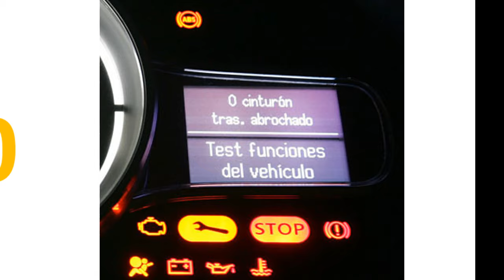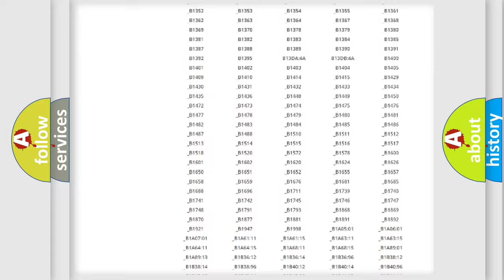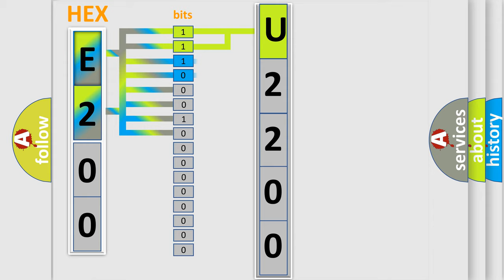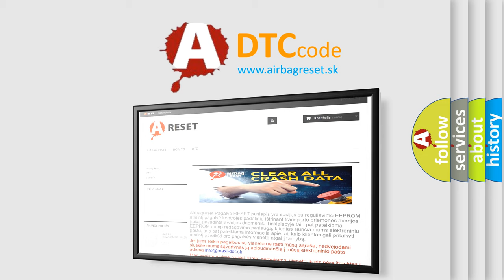DTC Lincoln U2200 Short Explanation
Contents:
0:21 Basic DTC analysis according to OBD2 protocol standard.
1:48 Insight into programming
2:58 A diagnostically understandable description of the Diagnostic Trouble Code
3:05 Basic error definition

Make:
Lincoln
Code:
U2200
Definition:
Brake Pressure Sensor 1 Circuit Low
Description:
The Powertrain Control Module (PCM) detects a fault with the Brake Pressure Sensor signal message received over the CAN BUS from the Anti-lock Brake System (ABS) Module.
Cause:
HYDRAULIC CONTROL UNIT (HCU)INTEGRATED CONTROL UNIT (ICU)ANTI-LOCK BRAKE SYSTEM (ABS) MODULE